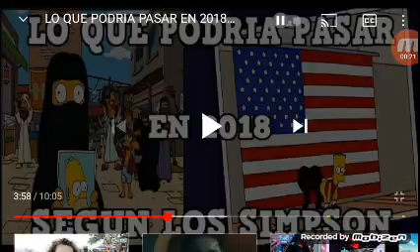lo que podria pasar en 2018 que ya paso ese año segun los simpson.parte 2 -1